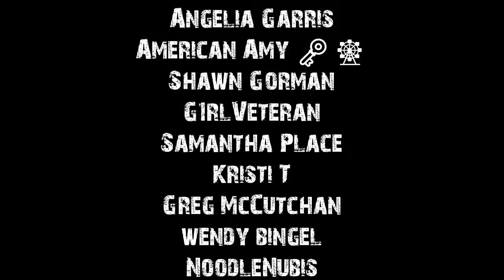True Scary Stories To Help You Fall Asleep | Light Thunderstorm Sounds